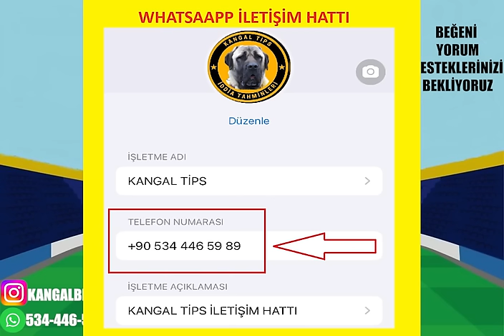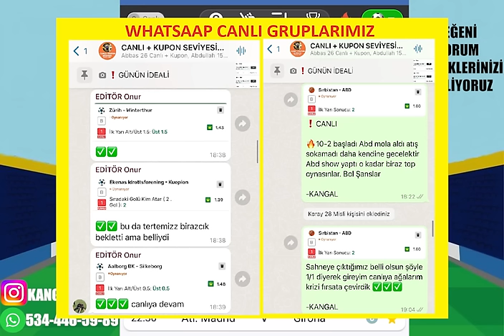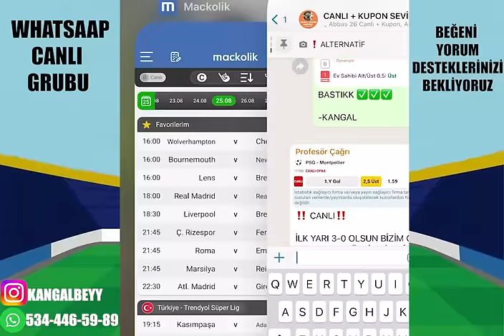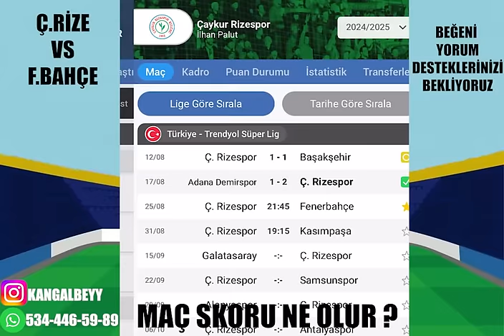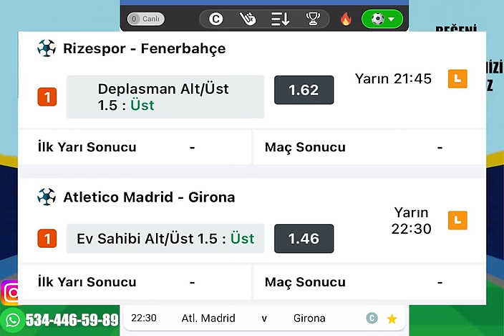İDEAL KUPONLU PAZAR ! 25 AĞUSTOS 2024 PAZAR İDDAA TAHMİNLERİ